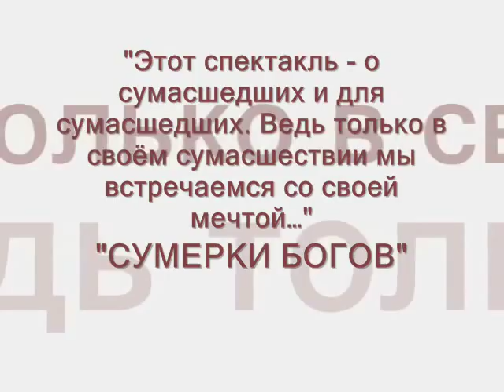Ролик к спектаклю "Сумерки богов"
Спектакль поставлен молодым московским режиссёром, выпускником курса Романа Виктюка Евгением Лавренчуком по пьесе извесного одесского писателя и историка Родиона Феденёва. В основе сюжета пьесы легли реальные биографические факты из жизни легендарного русского актёра и поэта Александра Вертинского, история его взаимоотношений с не менее легендарной личностью - знаменитой одесситкой, звездой немого кино Верой Холодной.
Режиссёр Евгений Лавренчук о спектакле: "Когда уходит целая эпоха, пласт культуры, - вместе с ней уходят Кумиры этой эпохи. Но Кумиры, как и Боги в античности, не уходят просто так...

Использованы материалы:
фото - Марина Никитчук
муз. сопровождение - А. Вертинский & Cosmos Sound Club - Маленький креольчик
монтаж - Ю. Белоус